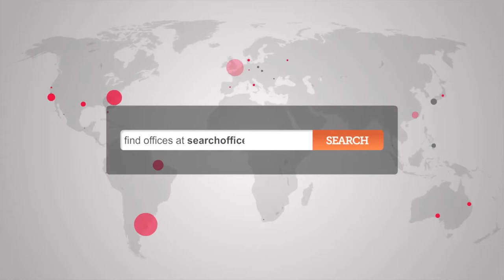Office Space Clapham - Clapham Offices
Serviced Offices in Clapham

Serviced office space is available for requirements of 515 -- 1,656 sq ft, whilst facilities at this business centre include; dedicated car parking; self-storage units; covered loading bay; CCTV; large vehicle access; trolleys, pallet trucks and forklift service; lockers; bulk storage; photocopying and faxing; and a comprehensive IT and communications infrastructure.

The office is only a short walk from Clapham Common station providing access to the Northern line.  Clapham South and Clapham Junction stations are also accessible on foot, and provide further access to the London Overground network and National Rail services.  Alternatively, the site is serviced by a number of bus, road and cycle routes.